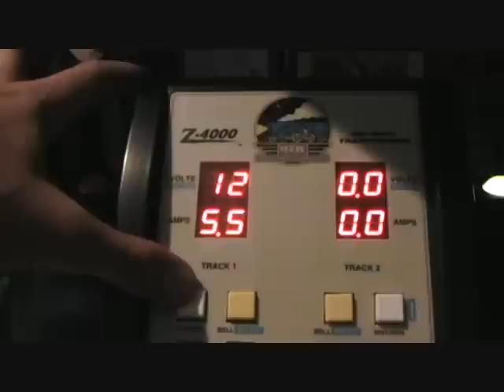Lionel Blue & Yellow F3 set ABBA #200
Lionels f3 set with railsounds unit